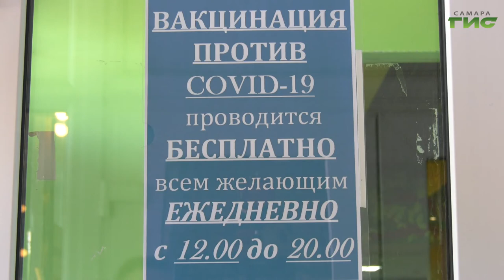Более 450 тысяч жителей Самарской области полностью прошли вакцинацию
Более 450 тысяч жителей Самарской области полностью прошли вакцинацию. Еще порядка 200 тысяч ждут срока введения второго компонента антивируса. Прививочная кампания охватывает жителей всех населенных пунктов области. Чтобы сократить очереди в поликлиниках и при этом охватить большее количество людей, в местах высокой проходимости открываются мобильные прививочные пункты. В том числе — в торговых центрах. Далее — Гульфия Сафина.